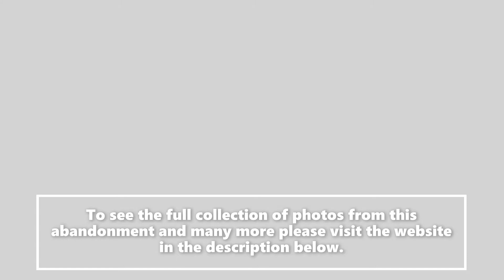Abandoned Maryland - Saint Mary Seminary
Saint Mary Seminary was constructed in 1868 and served for the instruction of men on their way to ordination as Catholic priests. Unfortunately, nearly a century later, in 1972, enrollment had dropped so much that the seminary was forced into abandonment. The property was once extensive until 1997 when a mysterious fire destroyed most of it. While there are still other remnants of the college littering the grounds including foundations, concrete staircases, a pool, and water basin, the most stunning relic on the site is the altar that still stands beneath a crumbling, baldachin.

Creating videos is a new endeavor for me, my passion and skills lie primarily in photography: please visit my for full albums of photos from these explorations and many more from all over the eastern United States.